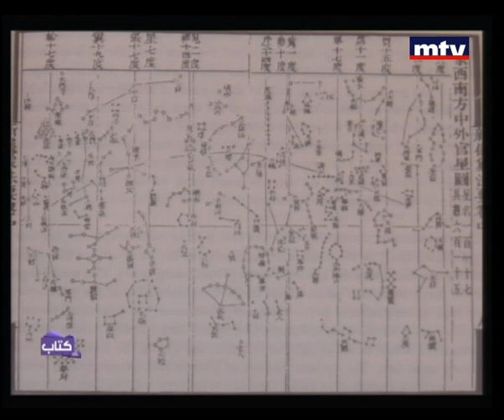Kitab Edition Speciale 29/12/2012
Kitab Special edition is a new format of Kitab that you will discover each Saturday on MTV. Karen Boustany will animate a debate with an author, two other guests as well as a foreign guest from abroad through Skype. Social, political, economical and medical subjects will be discussed.